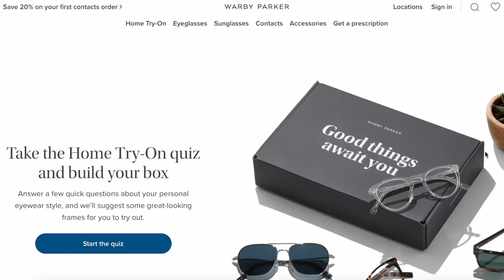I got married without telling anyone...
to try 5 pairs of glasses! I am getting the Simon if you want to match.

Welcome back Sydlings!! Today I told you guys all about my ELOPEMENT!! That's right we actually got married without telling anyone lol. I answer all your questions, explain why, and the timeline. Hope you enjoy (: